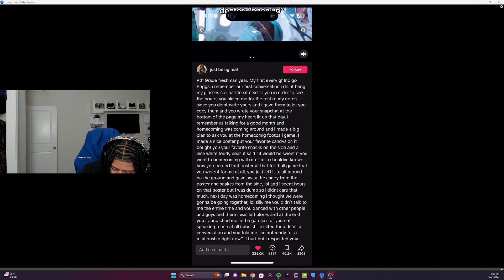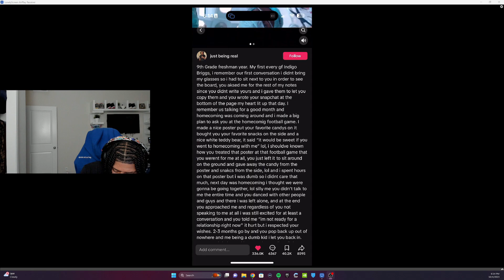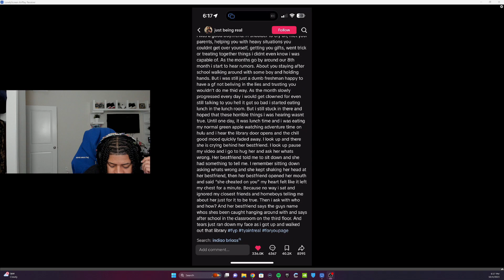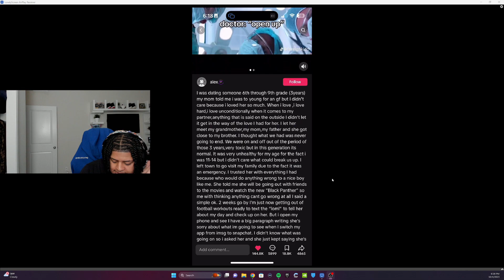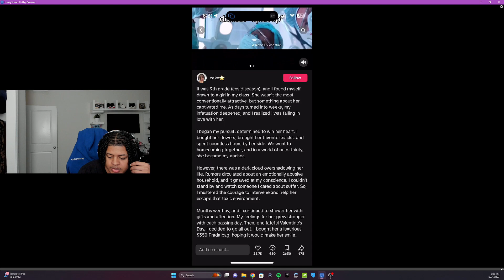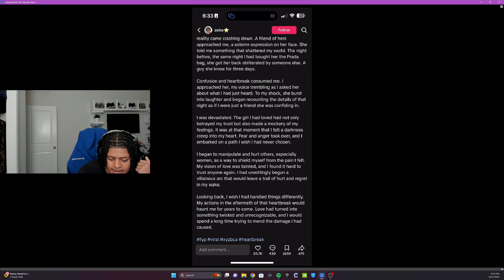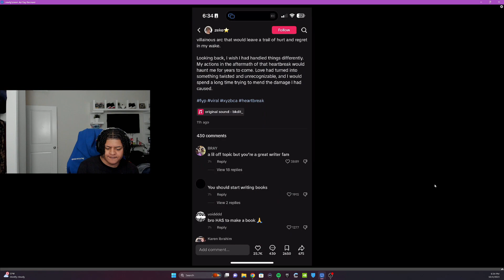Reading Appalling Cheating Stories (Open Up)